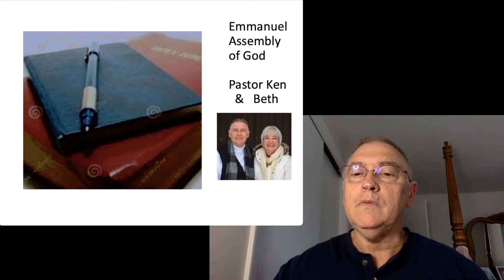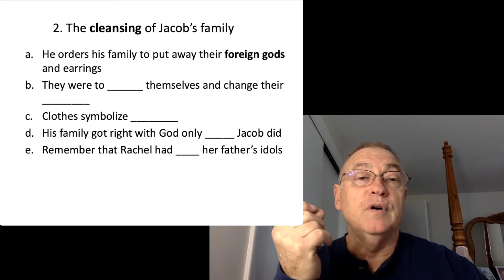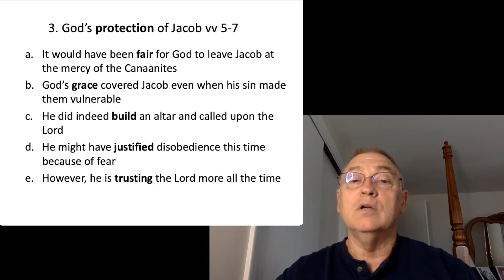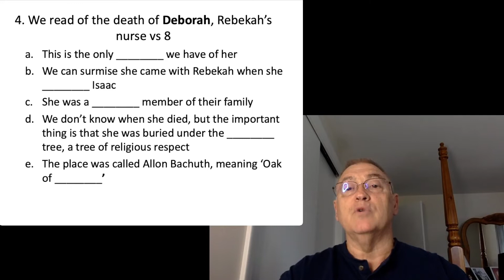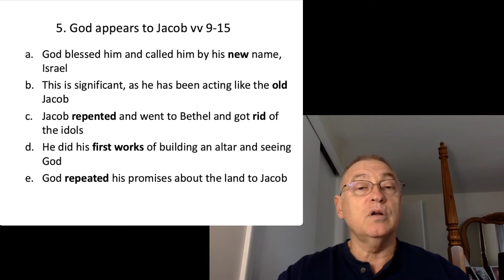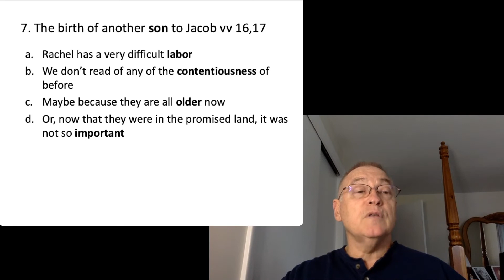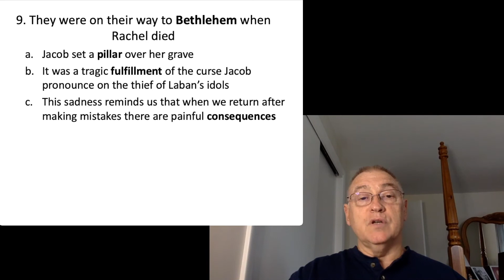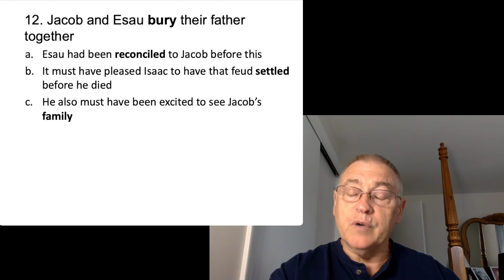April 27 Jacob Returns to Bethel